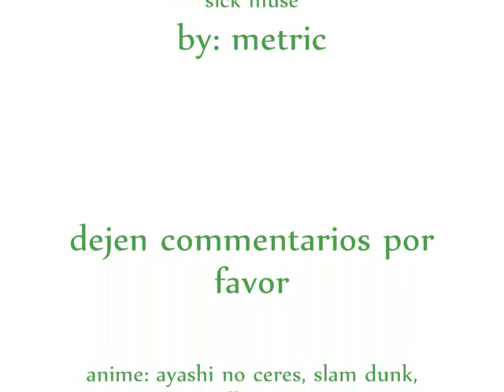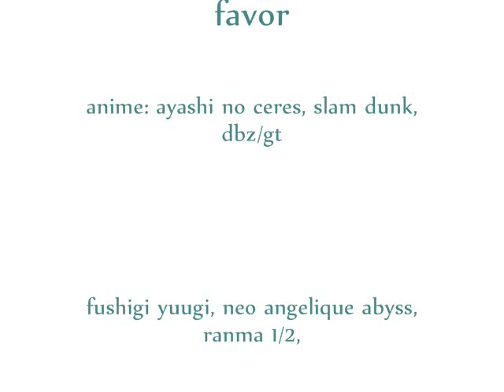Las mejores parejas de anime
ken & yolei - digimon 02
 matt & sora - digimon 02
 tai & mimi - digimon
 joe & mim - digimon 02
 t.k & kari - digimon 02

 roy & riza - full metal alchemist
 edward & winry - full metal alchemist

 ray & mariah - beyblade

 goku & milk - dbz
 vegeta & bulma - dbz
 gohan & videl - dbz
 krillin & 18 - dbz
 ten & launch - db
 trunks & pan - dbgt
 goten & bra - dbgt
 uub & marron - dbgt

 hanamichi sakuragi & haruko - slam dunk

 anthony & candy - candy candy
 terry & candy - candy candy
 archie & annie - candy candy

 mori & haruhi - ouran host club
 tamaki & haruhi - ouran host club
 hikaru & haruhi - ouran host club

 ranma & shampoo - ranma 1/2
 mousse & shampoo - ranma 1/2
 ryoga & ukyo - ranma 1/2

 touya & aya - ayashi no ceres
 yuuhi & aya - ayashi no ceres

 sesshomaru & sara - inuyasha

 shun & june - saint seiya

 hyuuga & angelique - neo angelique abyss
 rayne & angelique- neo angelique abyss
 J.D & angelique - neo angelique abyss

 larva & miyu - vampire princess miyu

 francisco & julieta - romeo x juliet
 romeo & julieta - romeo x juliet

 ryuuki & shuurei - saiunkoku monogatari
 seiran & shuurei - saiunkoku monogatari